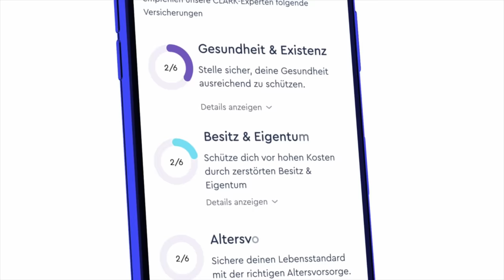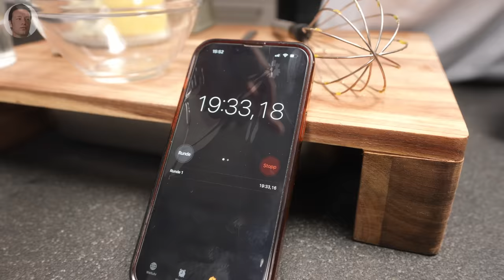Welcher Starkoch macht das beste Rührei? 🤔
Drei Köche - drei Rezepte! Finden wir heraus welches das beste ist 🙏🏻